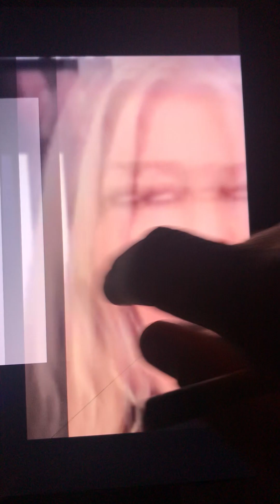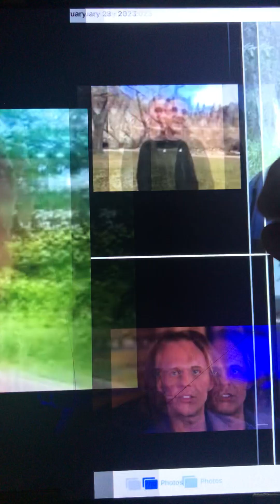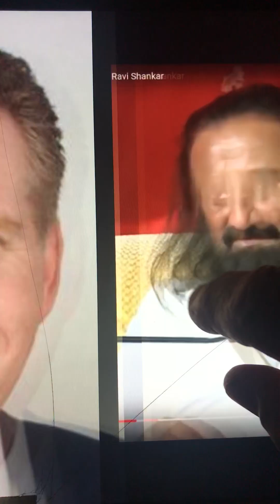Human,Hybrid,Edomite or shapeshifter you decide.